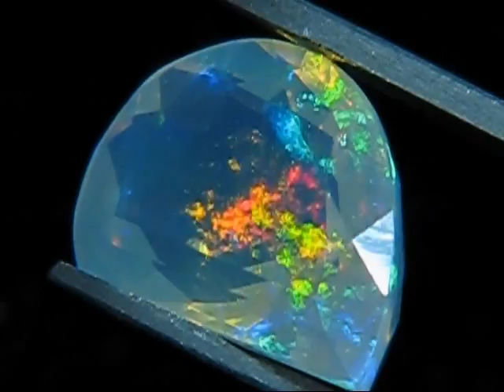Ethiopian Welo Opal Clear base Crystal Faceted Fancy shape